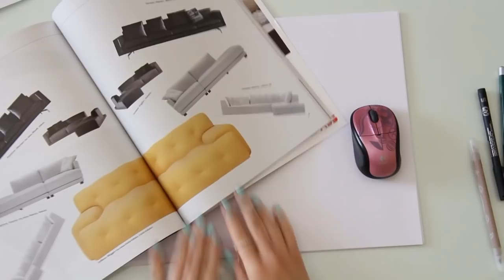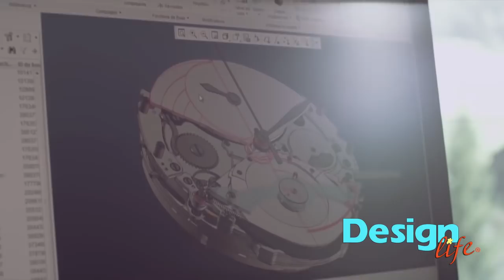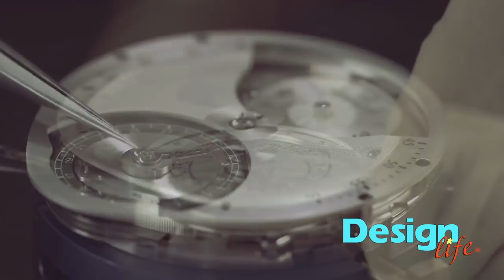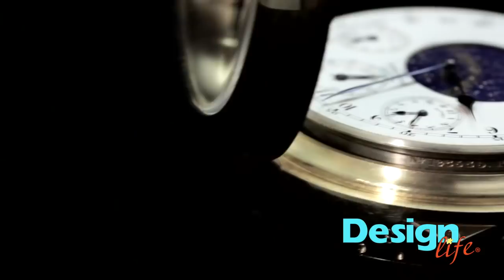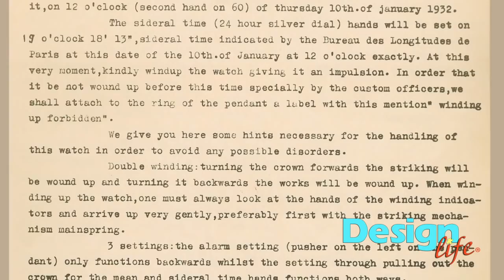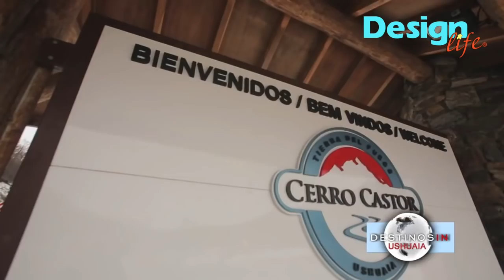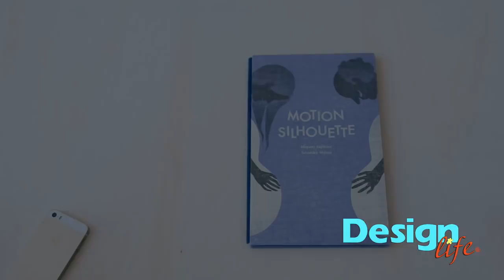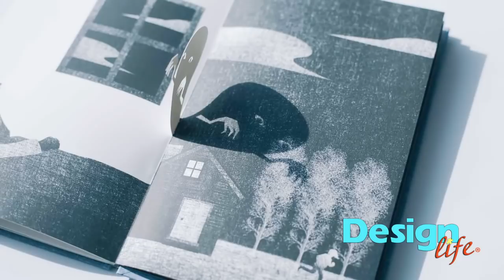Design Life s02ep05 Xmas Time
TV Networks- FLASH TV- Kozani & Egnatia TV- Salonica

All I Want for Christmas Is You - Newsboys